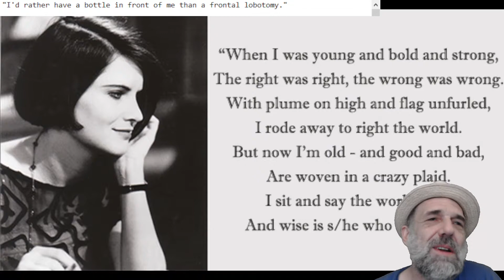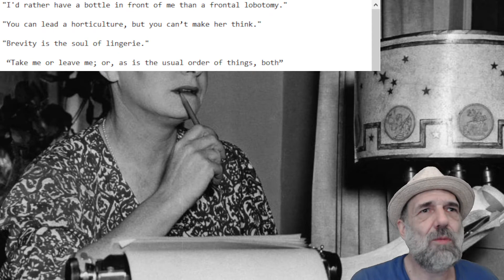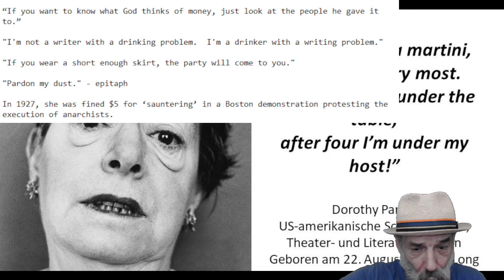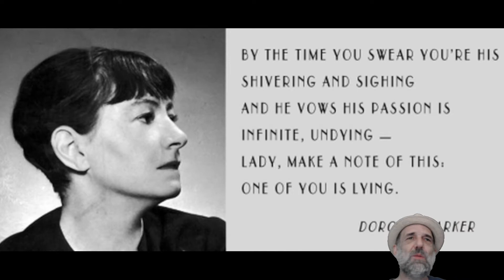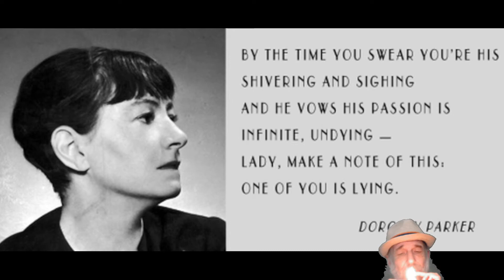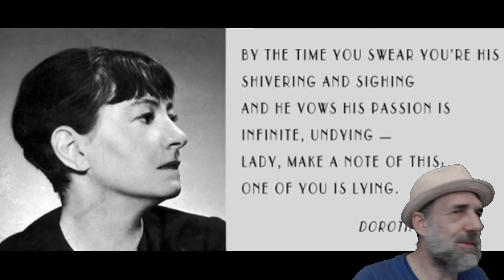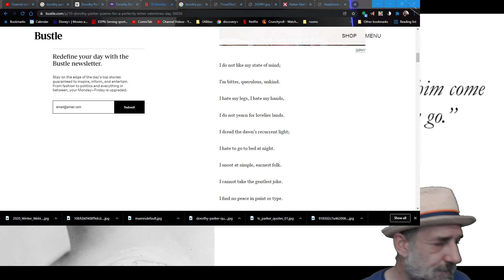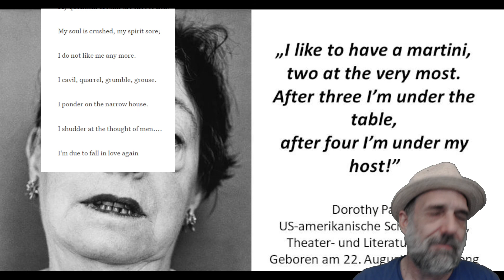Dorothy Parker | History's Greatest Loadies ep 1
Dorothy Parker, known best as a member of the Algonquin Round Table, a literary group comprising the elite of New York's insular publishing world of the 1920's.  Accordingly, her work made the pages of Vanity Faire, The New Yorker, Conde Nast, and other such popular periodicals.  An unabashed alcoholic, Dorothy Parker makes the list of History's Greatest Loadies with good cause.  She used words better than almost anyone, and those words, though decades old, are perfectly fresh to the modern ear.  Her genius proved timeless.